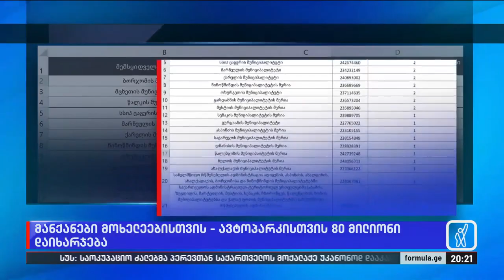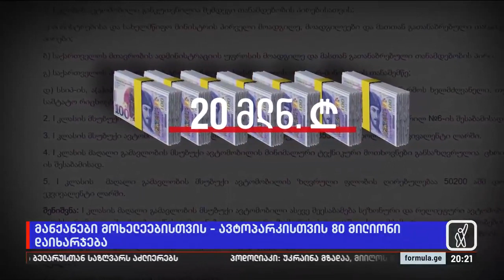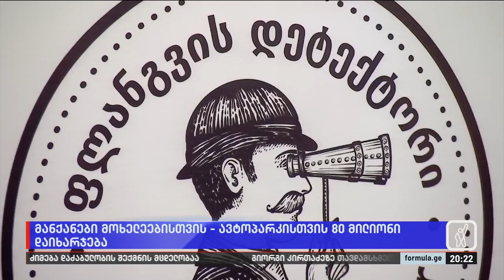მანქანები მოხელეებისთვის — ავტოპარკისთვის 80 მილიონი დაიხარჯება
▪️ საახალწლო საჩუქრებად მაღალჩინოსნები ახალ ჯიპებს მიიღებენ — ჯამში 1088 ავტომანქანაში ქვეყნის ბიუჯეტიდან ₾80 მილიონი დაიხარჯება